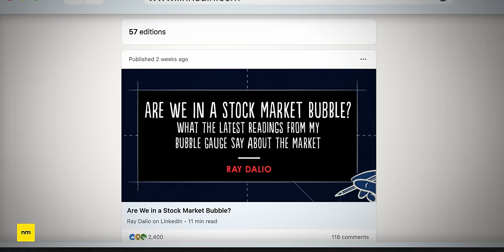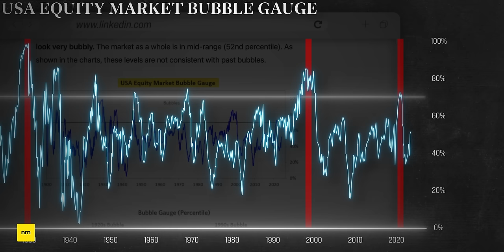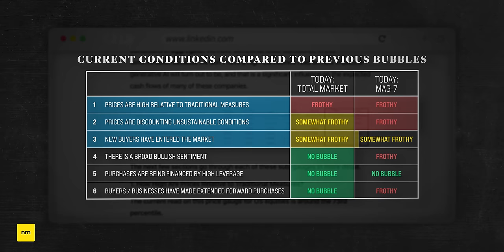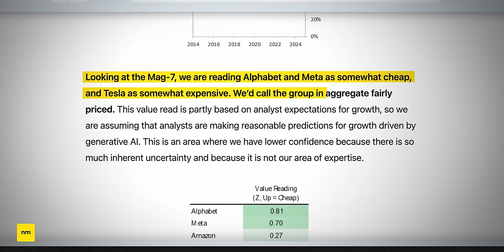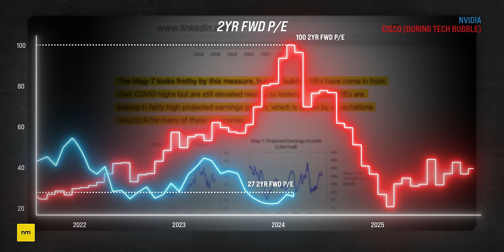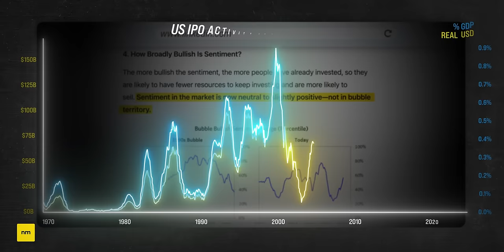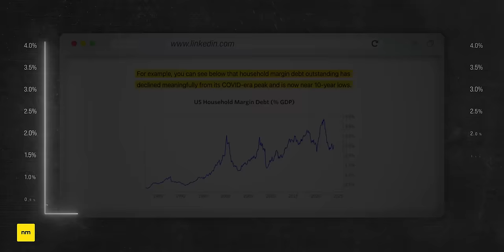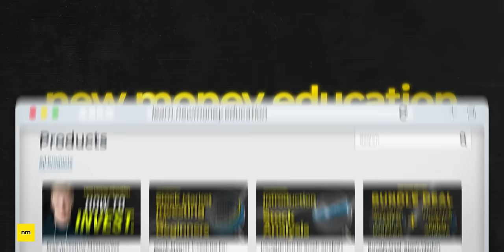Ray Dalio: Are We Facing A Stock Market Bubble in 2024?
Sign up to Alpha Picks to get access to their full data-driven portfolio, plus receive two screened stock ideas each month. Use my link to score $50 off!

Ray Dalio (of Bridgewater Associates) has recently released a new memo, discussing the stats behind whether we are currently in a stock market bubble? Furthermore, he breaks down the 'Magnificent-7' (Nvidia, Tesla, Apple, Amazon, Microsoft, Meta, Google) to examine whether investors are getting a little bit too speculative in current economic conditions.

★ ★  CONTENTS  ★ ★
0:00 Ray Dalio's Bubble Gauge
3:30 Are the Magnificent-7 in a Bubble?
6:30 Current Market Overvaluation
7:30 Is the Market Unsustainable?
9:20 Speculation in the Market
12:20 Leverage in the Market
13:30 Investment in the Future?

Brandon van der Kolk is authorised to provide general financial product advice in Australia and is an Authorised Representative (Number 1305795) of Guideway Financial Services Pty Ltd, AFSL Number 420367. Any advice is general & does not consider your financial situation, needs or objectives so consider whether it's appropriate for you. Past performance is not a reliable indicator of future investment returns.

Note: I do not have the ability to answer all emails, but know that each email is read. If enquiring about sponsorship, New Money is currently only seeking sponsorship from established brands.